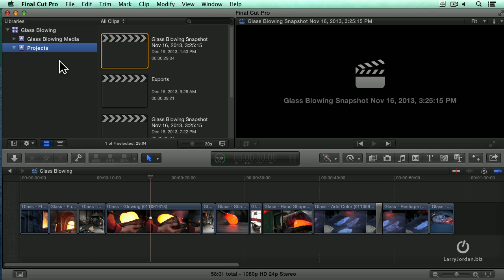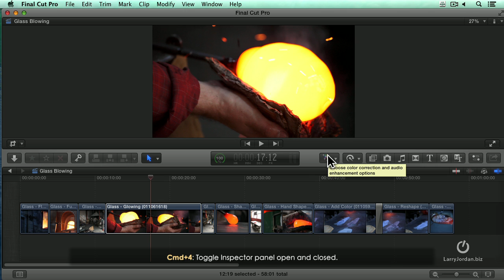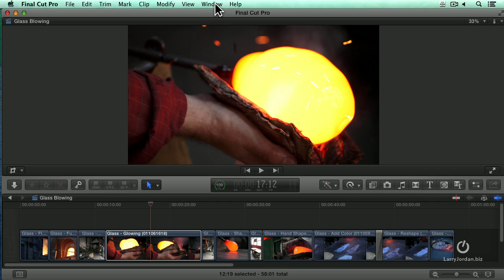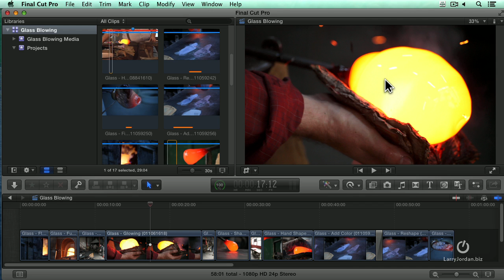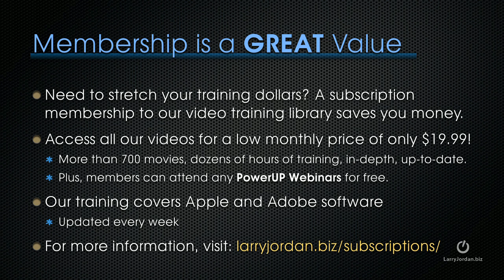Examining Final Cut Pro X (10.1)'s New Interface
- Those who have had a chance to check out the recently released Final Cut Pro X, (v 10.1) might recognize that the interface looks similar to the previous (10.0.9) version. However, as this excerpt from our recent "New Features in FCP X (v. 10.1)" webinar shows, there have been a handful of subtle, but important changes. Take a few minutes to find out what they are and, to learn more, check out the full webinar in our on-line store! - Enjoy!